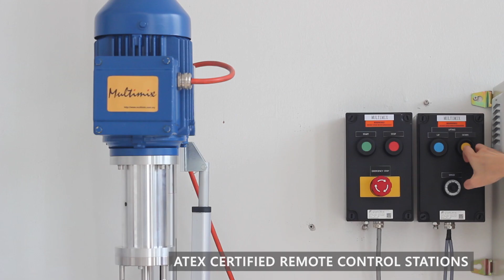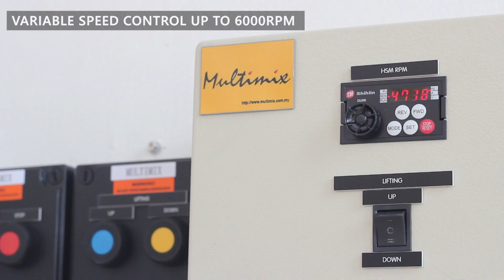Multimix Explosion Proof Lab High Shear Mixer HSM2203 with remote panel and control stations